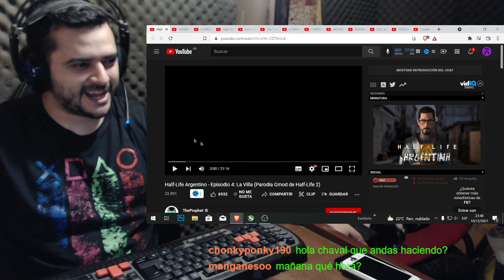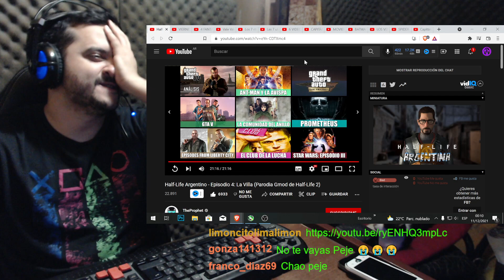HALF LIFE ARGENTINO EPISODIO 4!! REACCION!!